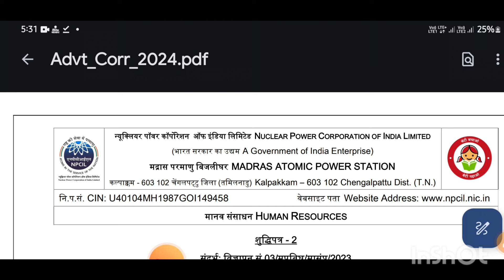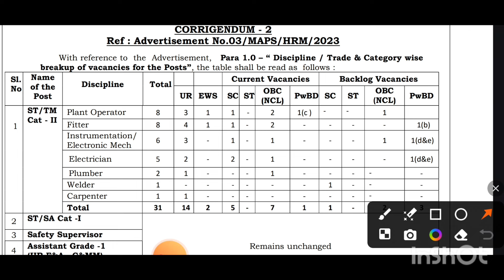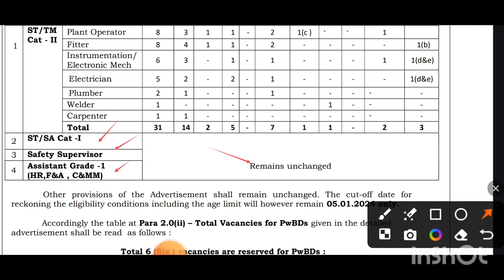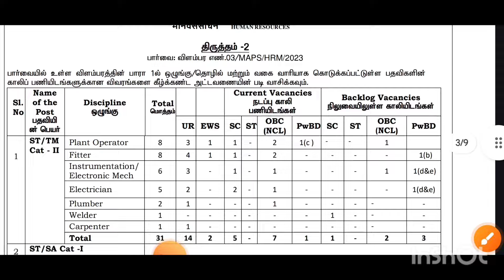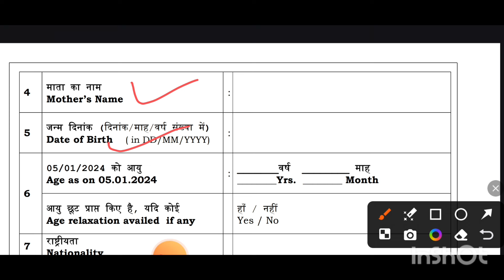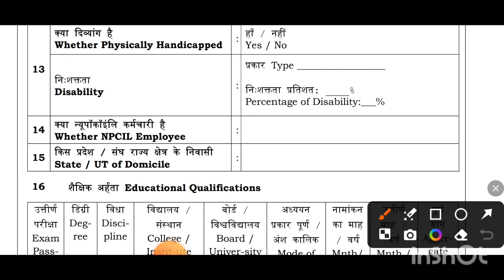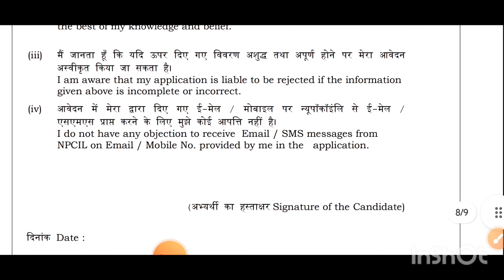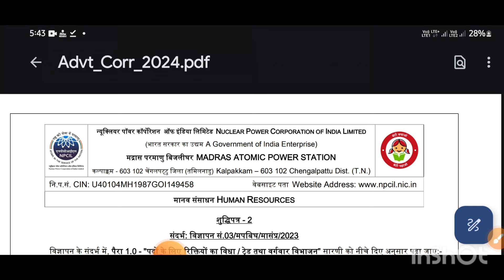Npcil madras new notice 2024 || Npcil maps category wise vacancy table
NPCIL PLANT OPERATER CRASH COURSE,BARC DAE PLANT OPERATER CRASH COURSE

npcil salary through gatenpcil salary slipnpcil salary after 7th payNpcil salarynpcil recruitment 2022Npcil pay silpnpcil plant operator syllabusNpcil plant operater salaryNpcil maintainer salary structurenpcil technician salary 2022npcil recruitment 2023Npcil technician salarynpcil kakraparnpcil gate cutoffnpcil vacancy 2022npcil through gate 2019npcil result 2019NPCIL BARC PLANT OPERATER CHEMISTRY CRASH COURSE DAY-3||SAFALTA BATCH||barc npcil dae by InShot